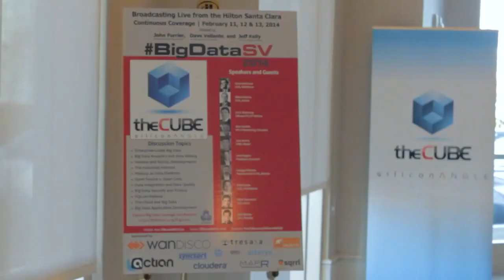Mike Hoskins - BigDataSV 2014 - theCUBE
Mike Hoskins, Actian, at BigDataSV 2014 with John Furrier and Dave Vellante